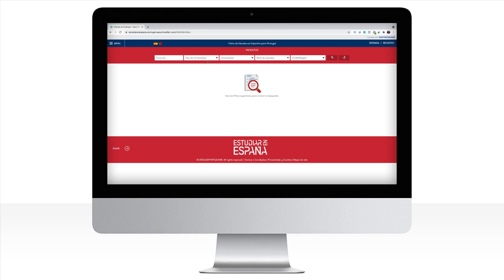Promo de la Feria Estudiar en España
I Feria Estudiar en España - África subsahariana

Comienzo de la Feria:
5 y 6 de mayo de 2021
Horario de:
10:00h a 18:00h (Hora en Senegal, Gambia, Ghana y Costa de Marfil)
11:00h a 19:00h (Hora en Benín, Guinea Ecuatorial y Nigeria)

Bienvenido a la I Feria “Estudiar en España” África Subsahariana. Ya puedes registrarte para asistir a la feria virtual que tendrá lugar los días 5 y 6 de mayo entre las 12:00 y las 20:00 horas hora española (10:00 a 18:00 en Senegal, Gambia, Ghana y Costa de Marfil y 11:00 a 19:00 en Benín, Guinea Ecuatorial, Nigeria). Podrás conocer de primera mano la oferta educativa que te ofrecen las Universidades españolas que participan y los trámites que tienes que realizar para poder realizar tus estudios superiores en España.